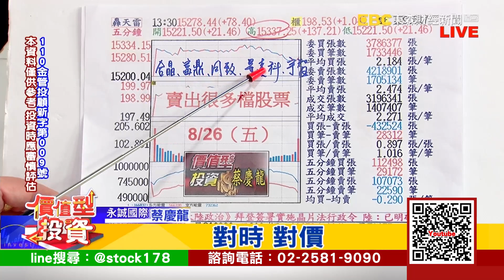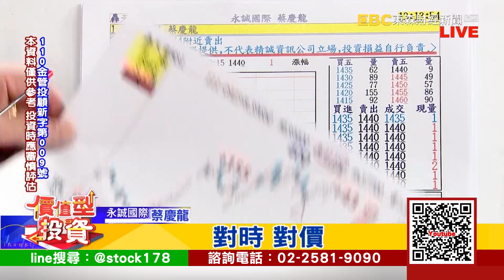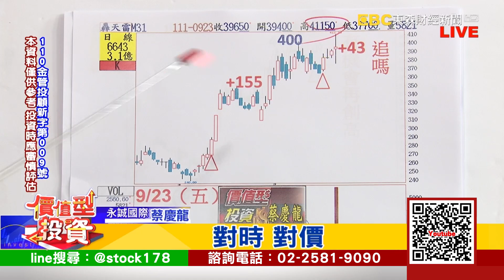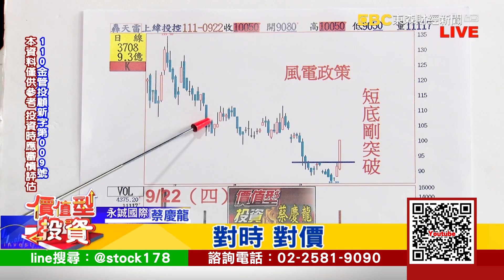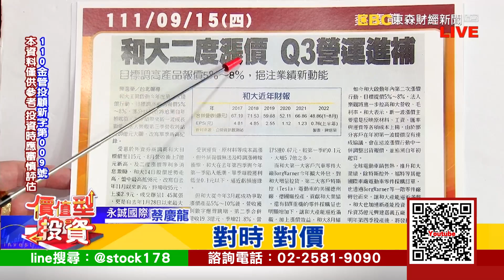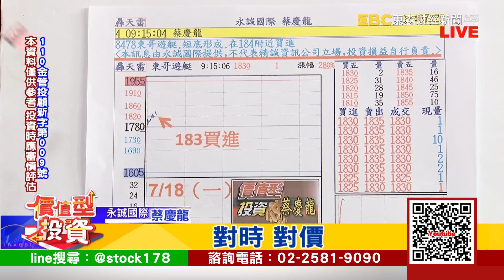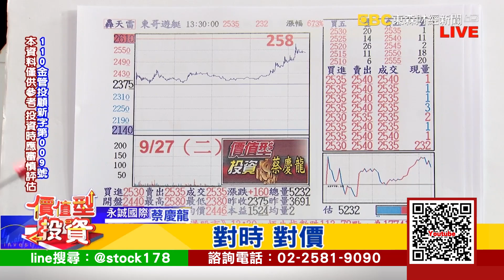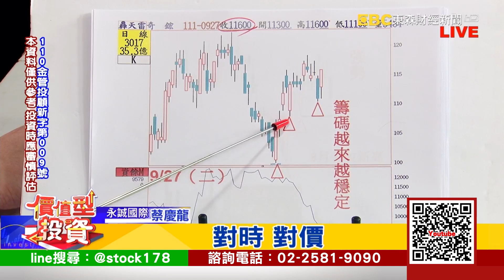20220927 價值型投資 對時對價 蔡慶龍分析師